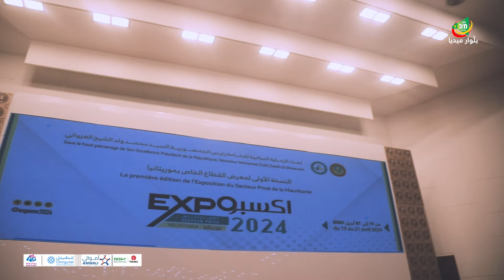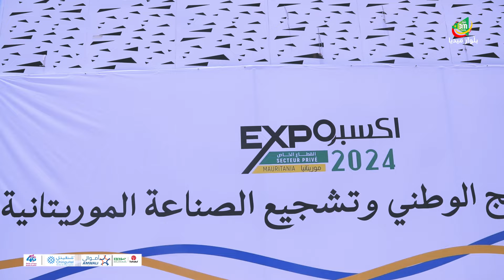فعاليات افتتاح النسخة الأولى من معرض القطاع الخاص بموريتانيا 2024